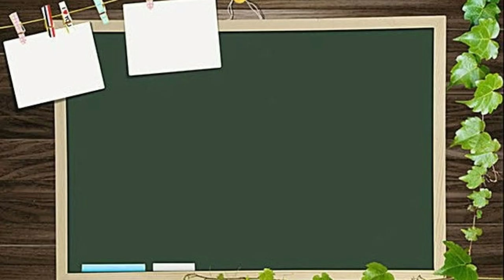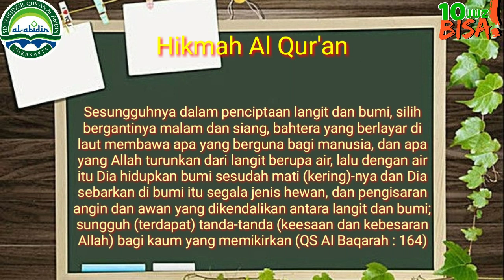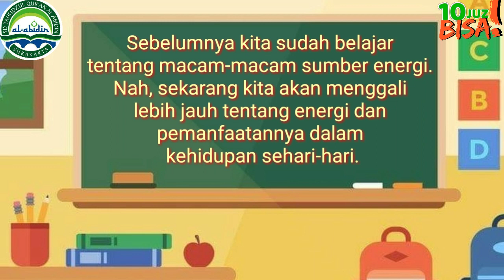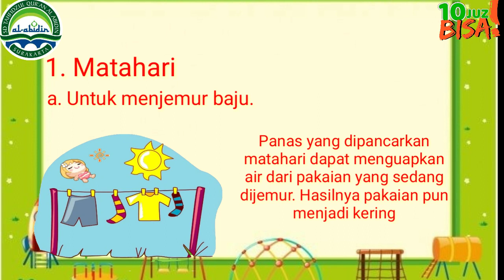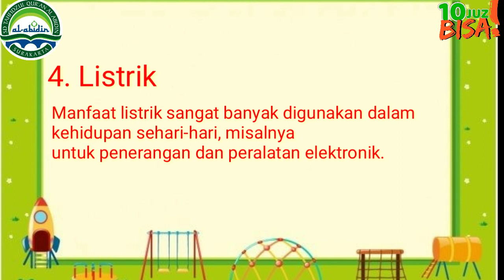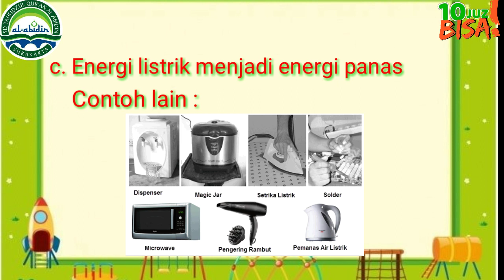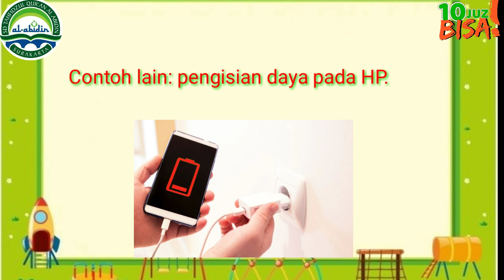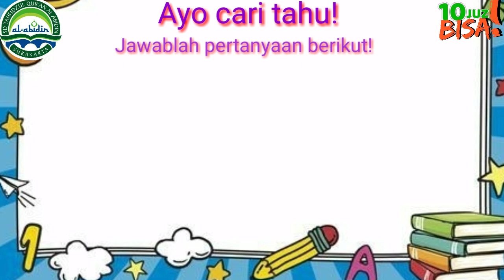Level IV: IPA "Manfaat Energi"